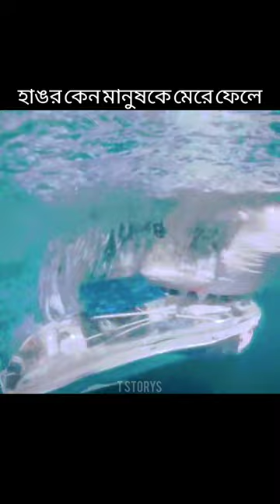হাঙর কেন মানুষকে মেরে ফেলে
T STORYS.